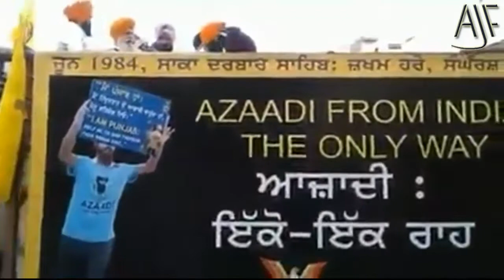Sikh movement of Indian Punjab again stuck and Sikhs have slogan for independence 2020